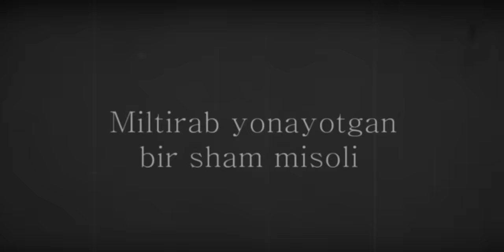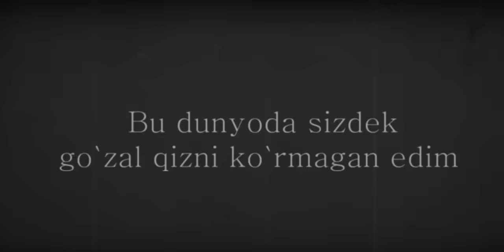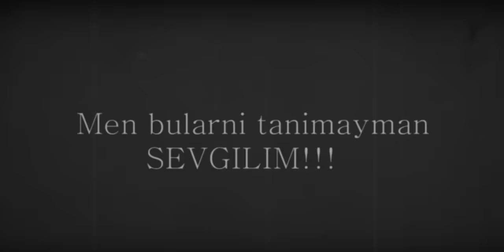Shohruhxon - Turfa gullar | Шохруххон - Турфа гуллар